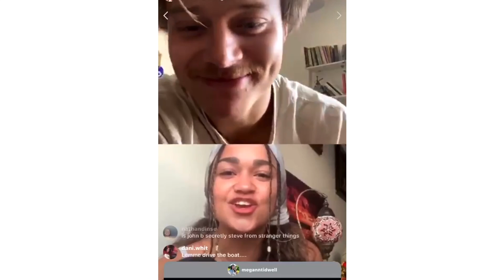madison bailey and rudy pankow being cute for 3 minutes straight